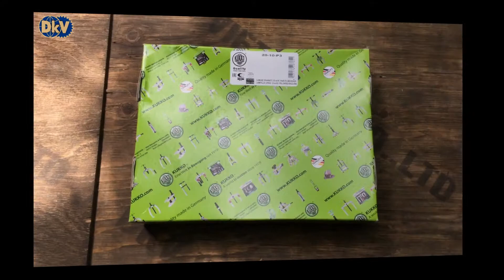BỘ CẢO CƠ KHÍ KUKKO 20-10-P3 | KUKKO PULLER 20-10-P3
Bộ cảo cơ khí Kukko 20-10-P3, Kukko 2-jaw puller 20-10-P3 set là bộ cảo cơ khí 2 chấu, chuyên dùng để tháo, lắp vòng bi, bạc đạn. Bộ cảo cơ khí Kukko 20-10-P3 có sức móc max: 4.5 tấn, độ mở max: 120 mm, chiều dài chân cảo lần lượt: 100-300 mm.
Thay đổi độ mở chân cảo nhanh chóng và đơn giản khi di chuyển ra - vào dọc theo vai cảo, cho phù hợp với chi tiết cần tháo, lắp.Có thể đổi ngược chân cảo, để tạo ra cảo móc trong, có độ mở: 70 - 180 mm.
Bộ cảo cơ khí 2 chấu Kukko 20-10-P3 gồm 1 trục ren, 1 vai cảo và 6 chân cảo (3 bộ chân cảo, có chiều dài chân cảo lần lượt là 100 mm, 200 mm, 250 mm và 350 mm).
Ty đẩy cảo là một trục ren dài, có ren tiêu chuẩn, trong đó phía đỉnh có bulong chờ 17 mm (M10), cho phép dùng cờ lê 17 (tốt nhất là cờ lê lực) để thao tác vặn (lực max theo tiêu chuẩn dưới 80 N.m).
Bộ cảo cơ khí Kukko 20-10-P3 được chế tạo bằng thép cường lực chất lượng cao, chịu va đập tốt, trên thân có nhiều gân tăng cứng, cho tuổi thọ dài lâu.
Hotline: ( Hà nội ), (Đà nẵng), (Sài gòn), (Vũng Tàu), (Đồng Nai, Bình Dương), (Cẩm Phả).